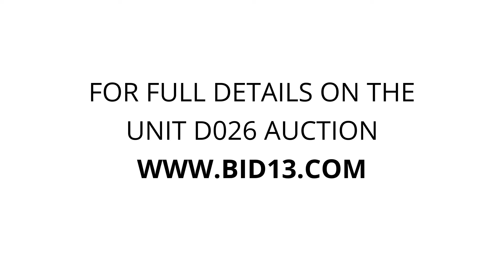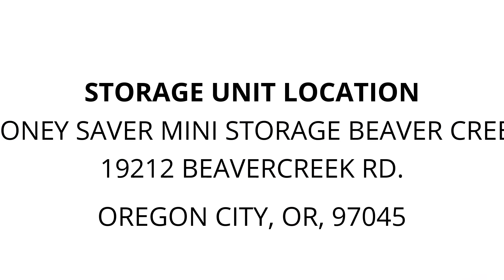Money Saver Mini Storage Beaver Creek - Unit D026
bed-frame, Misc-Boxes, baby-items, tools